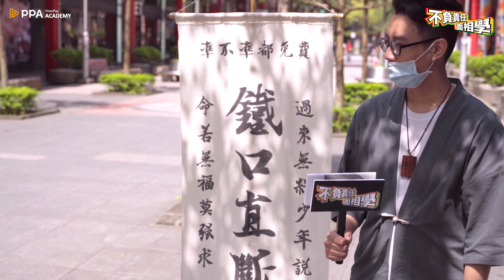狗派貓派大PK！用面相看你是貓奴還是狗奴【簡少年 不負責任面相學】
難道至今為止最難的一題誕生了嗎！
螢幕前的貓派狗派站出來
留言告訴少年他最後的分析到底準不準吧❤️

00:00 前情提要
00:25 節目開始
00:42 怎麼判斷你是狗派？
00:56 怎麼判斷你是貓派？
03:02 中場調整時間
05:29 簡少年的自我打氣時間
08:39 補充重點

▸▸不負責任面相學私密社團